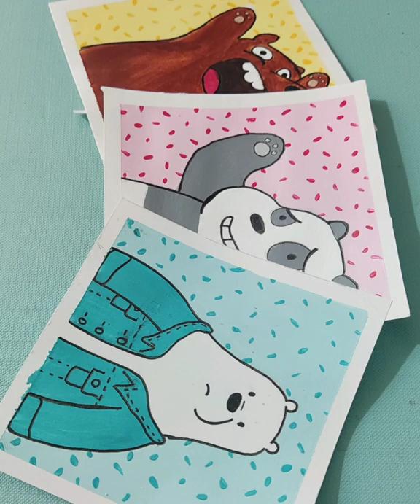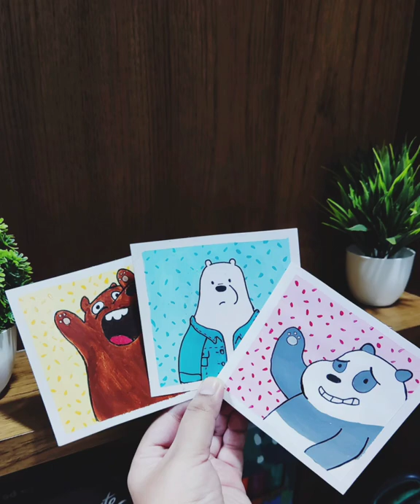We Bare Bear Art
Your suggestion are always welcomed. You can also order one by contacting me through Instagram. I can also customize the art according to your needs.